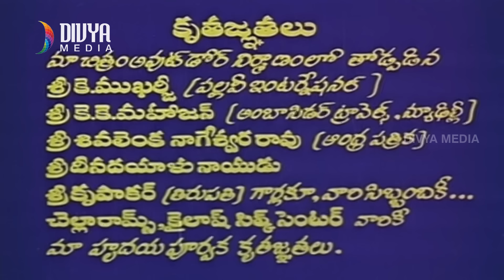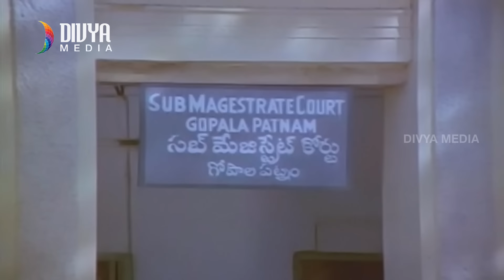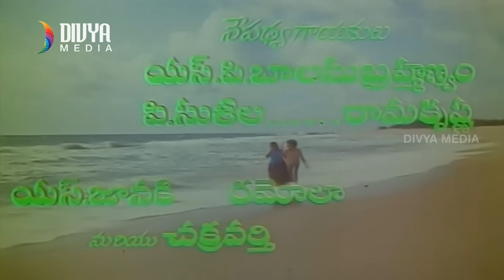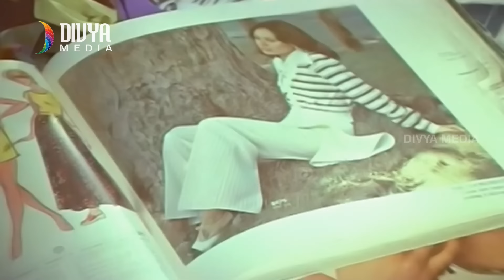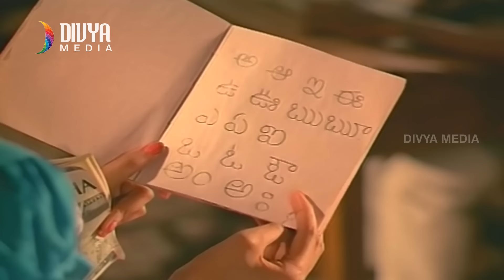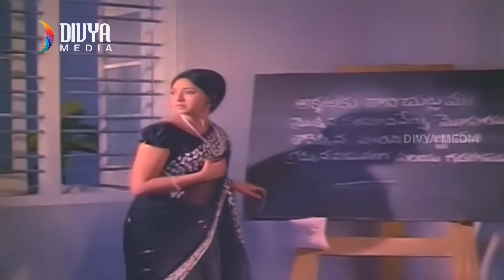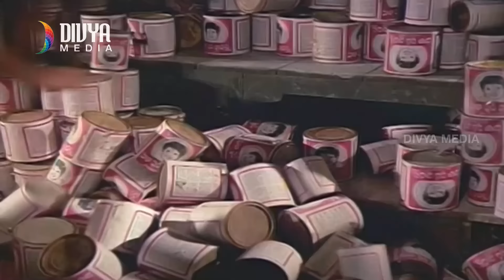బాబు తెలుగు ఫుల్ సినిమా | శోభన్ బాబు | వాణిశ్రీ | లక్ష్మి | K రాఘవేంద్ర రావు | దివ్య మీడియా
బాబు తెలుగు ఫుల్ సినిమా. బాబు సినిమాలో శోభన్ బాబు, వాణిశ్రీ, లక్ష్మి నటించారు. K రాఘవేంద్ర రావు దర్శకత్వం వహించగా, చక్రవర్తి సంగీతం సమకూర్చారు. AL కుమార్ ఈ సినిమాని నిర్మించారు.

మరిన్ని తెలుగు క్లాసికల్ సినిమాల కోసం దివ్య మీడియా ఛానెల్ ని సబ్స్క్రయిబ్ చేసుకోండి

సినిమా వివరాలు :
తారాగణం : శోభన్ బాబు, వాణి శ్రీ, లక్ష్మి.
దర్శకత్వం : K రాఘవేంద్ర రావు
నిర్మాత : AL కుమార్
సంగీతం : చక్రవర్తి